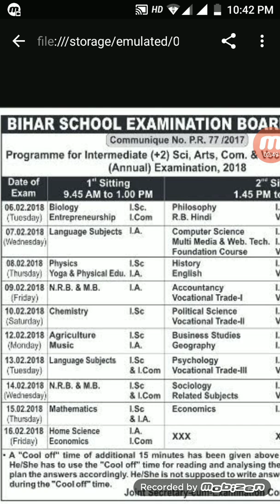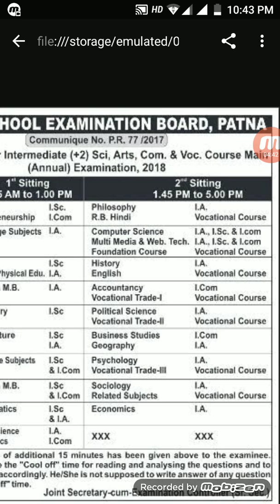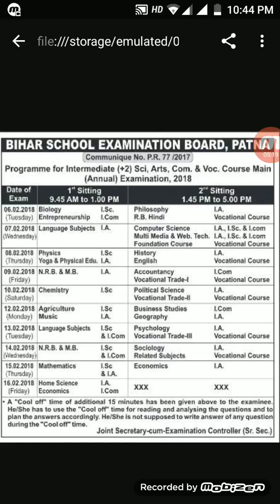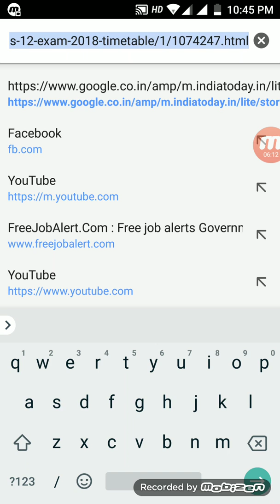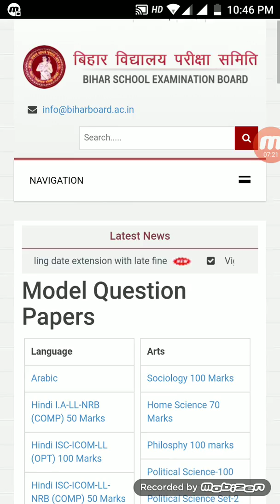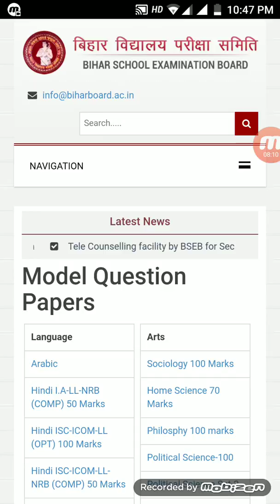New routine Bihar Board 12th 2018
Bihar Board 12th Routine 2018